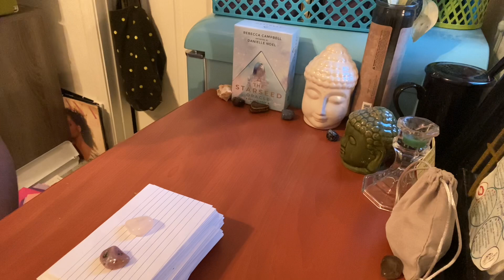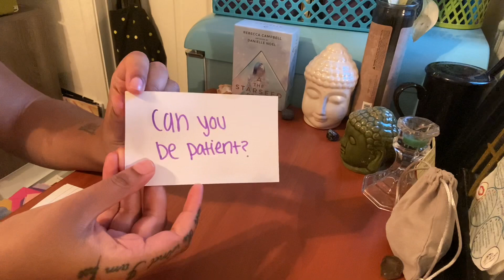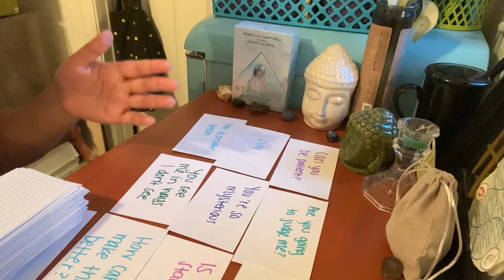♓️Pisces Your person is a teddy bear🧸 They are done playing hard! Late April 2021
Any inquiries please DM:
Instagram.com/byariseyes